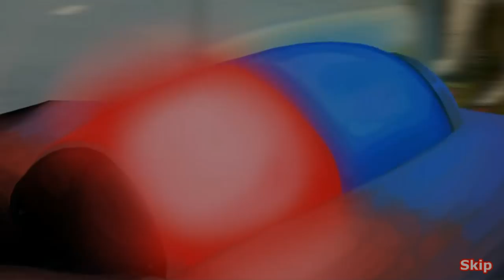Ready to Rescue!! 🐇 Dr. Cares • Amy's Pet Clinic! 🌟 APPventures